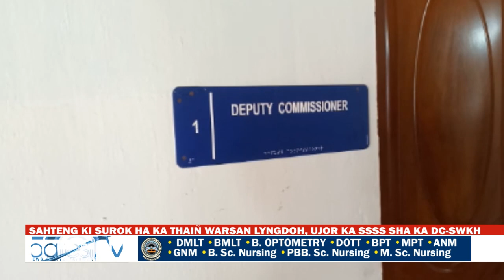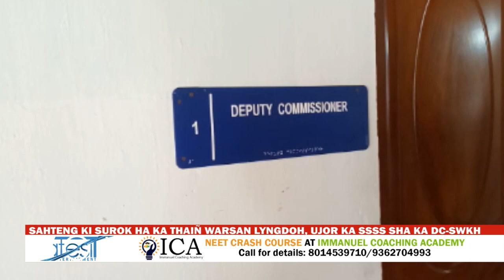SAHTENG KI SUROK HA KA THAIÑ WARSAN LYNGDOH, UJOR KA SSSS SHA KA DC SWKH